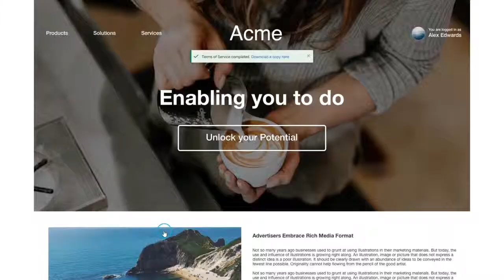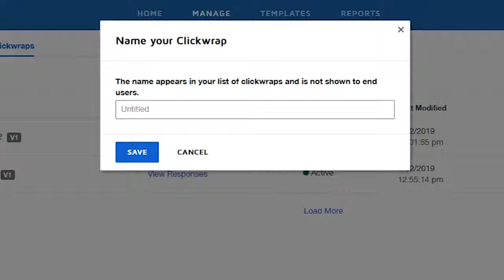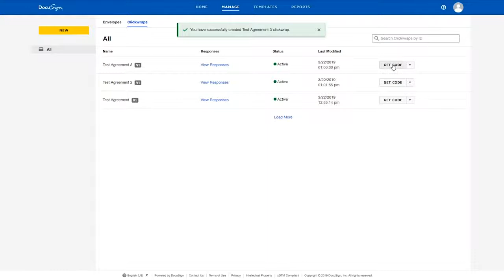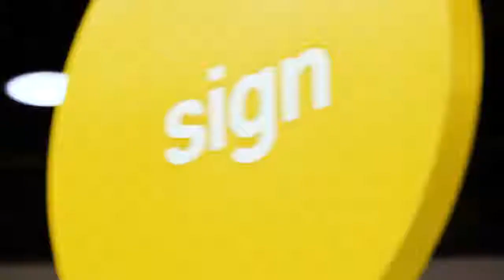DocuSign Click | Developer Deep Dive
In this episode, Stephen Parish, Lead Software Engineer, introduces our brand new DocuSign Click product, explains what a clickwrap is, and how developers can implement and manage them. DocuSign Click is an easy-to-use, simple-to-deploy clickwrap solution that lets you capture customer consent to standard terms with a single click, lowering costs and risk, while improving the customer experience and maintaining security and trust.

Our developer community can immediately leverage clickwraps by embedding a simple automatically-generated JavaScript snippet. Clickwraps can also be created, modified, or deleted with the Click API. Watch Stephen demonstrate how to create, modify, and deploy a clickwrap agreement in your web application within minutes.

In the DocuSign Developer Deep Dive Discussions series, our developer evangelism team sits down with the engineers and experts who build our APIs and tools, offering insights and demonstrations on best practices to speed up your development.